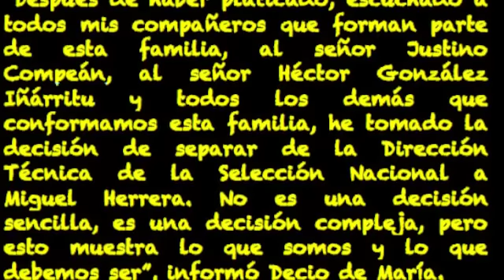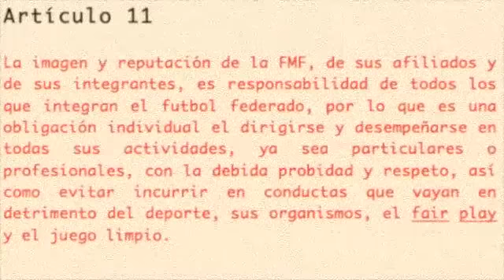Corren | Despiden | Cesan a Miguel EL PIOJO Herrera como Tecnico DT de la Selección Mexicana México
GOOGLE PLUS: goo.gl/haiTQ4

Tus comentarios son muy importantes para nosotros, nos ayudan a crecer y asi seguir generando contenido para tu entretenimiento, asi que no olvides apoyarnos con tu LIKE | Compartiendo el Video en tus Redes sociales | Suscribiendote | Comentando.